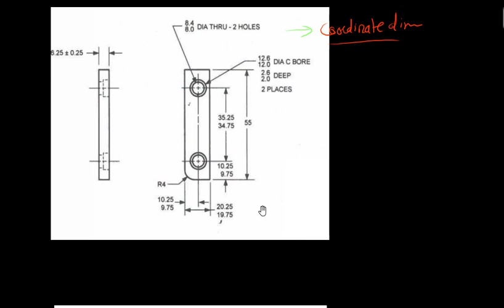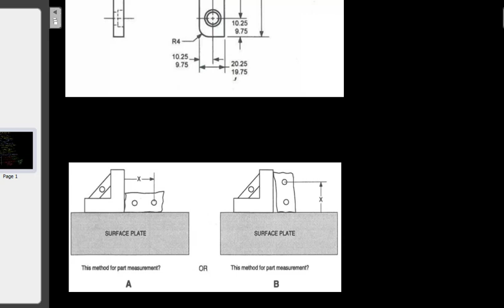engineeringdrawing History- Simple Explanations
Hello Friends,
My Name is Yogesh Rohilla(Design Consultant, Freelancer & Mechanical Designer), In this Video I trying to present GD&T video series in a very simple Language.
Knowledge always increase when you give it to others..!